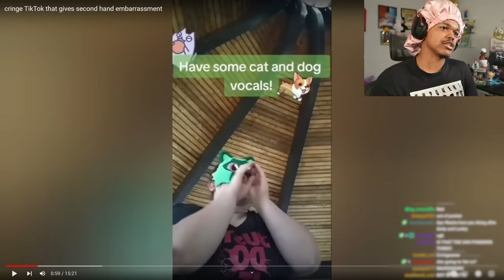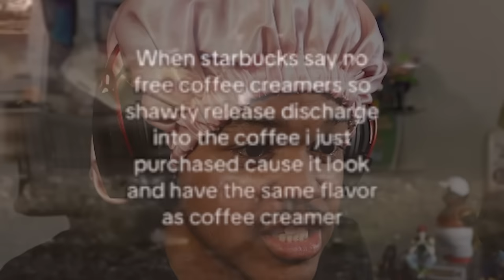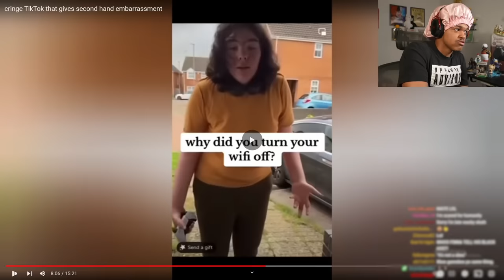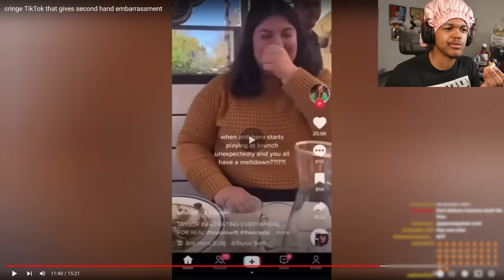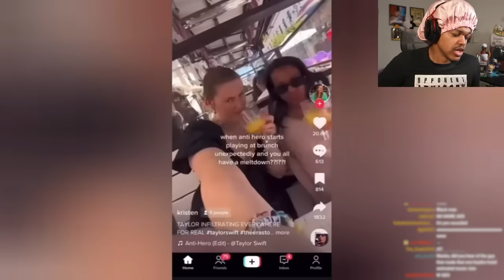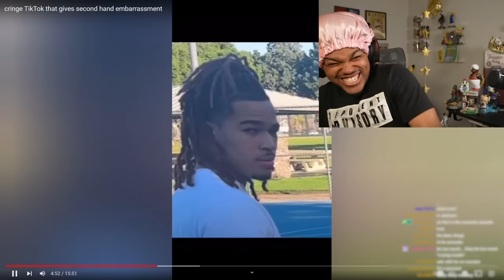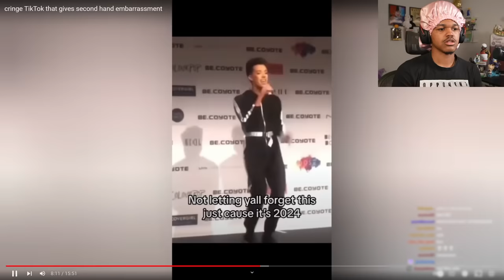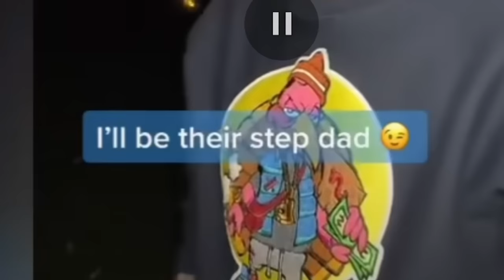TikTok Cringe Will Forever Be Horrible